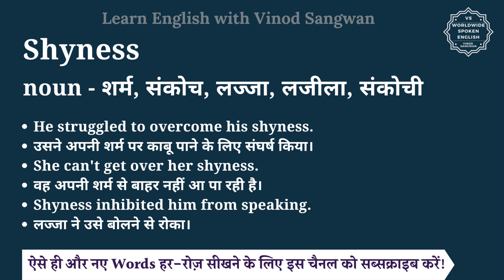Shyness meaning in Hindi | Shyness ka matlab kya hota hai | English vocabulary words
इस वीडियो में आप Shyness का हिंदी में मतलब समझेंगे और साथ में Shyness का pronunciation भी सीखेंगें यानि की आप Shyness के अर्थ के साथ साथ ये भी सीखेंगें की Shyness को कैसे बोले या Shyness को बोलने का सही तरीका क्या है |

तो बस एक मिनट में सीखिए Shyness को|
Let’s learn Hindi Meaning of Shyness in detail.

Shyness का हिंदी में अर्थ होता है
noun - शर्म, संकोच, लज्जा, लजीला, संकोची

Shyness को इन उदाहरणों से और अच्छे से समझ सकते हैं
He struggled to overcome his shyness.
उसने अपनी शर्म पर काबू पाने के लिए संघर्ष किया।
She can't get over her shyness.
वह अपनी शर्म से बाहर नहीं आ पा रही है।
Shyness inhibited him from speaking.
लज्जा ने उसे बोलने से रोका।